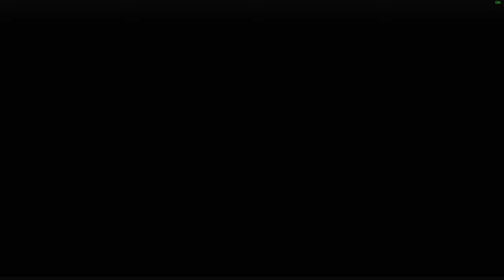Destiny 2 - Todos os Bonecos Andantes Nebulares em Neomuna !!!